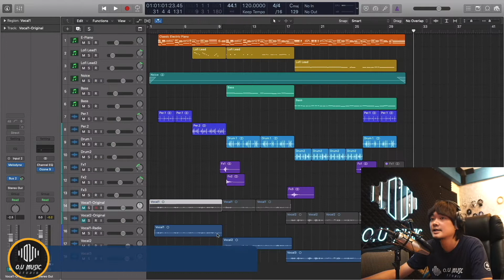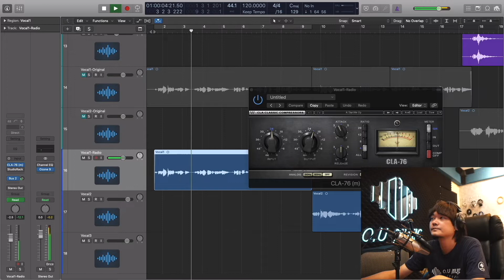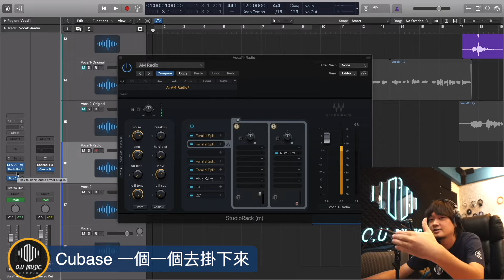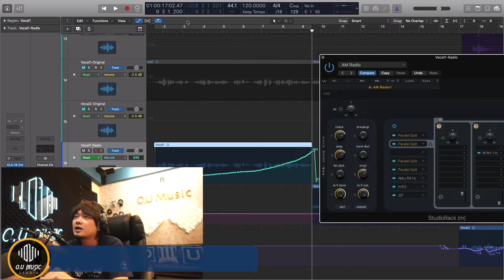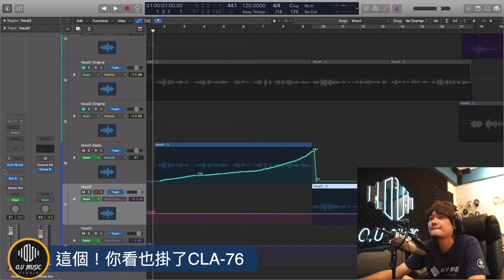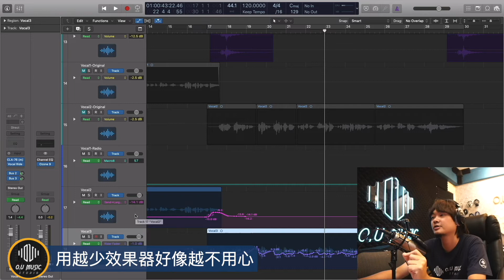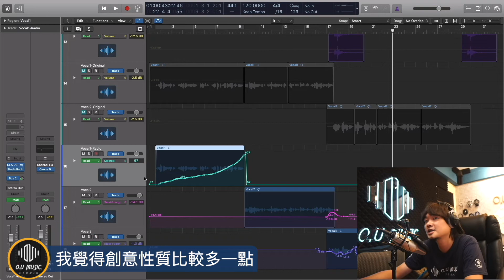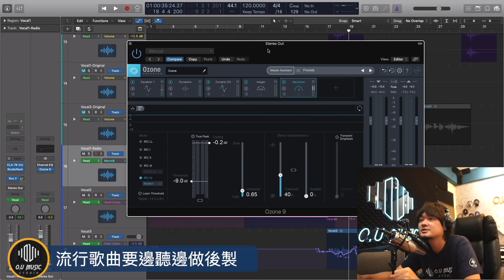O.U Music | 周杰倫 Mojito Lofi 版人聲後製大解密 音樂人串聯企劃 x 少康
少康的嗓音具有慵懶、性感的層次，搭配改編 Lofi 版本後，更能呈現 Mojito 另一種故事呈現！
這支影片主要講解製作編曲時使用了哪些音色、效果器、採樣切片，在細節的處理會怎麼做，參數怎麼調整，也許你在做 Cover 時也能參考影片的小技巧讓自己的音樂品質更提升！
【OU透過音樂的專業與創造性，串聯你我做創新企劃，因為我們溫暖的服務，點亮你我心中的光】